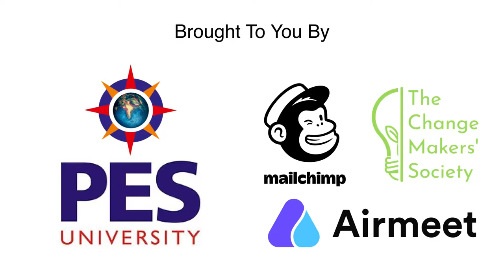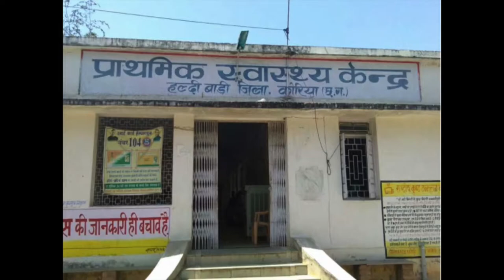My Checklist For India To Avoid Runaway Climate Change | Aarti Khosla | TEDxPESU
Aarti Khosla explains how it is important not to aggravate our ongoing global predicament. Physical evidence to support that climate change is unambiguous is longer droughts, warming oceans, etc. It is important to use energy renewable resources because it does not hinder our way of life at the expense of exacerbating our current situation. She started Climate Trends, which is a strategic communications initiative working at the intersection of development and climate change. She also runs CarbonCopy, which offers the latest news and updates on climate and energy issues from India. She also represents the India programme of the Global Strategic This talk was given at a TEDx event using the TED conference format but independently organized by a local community.